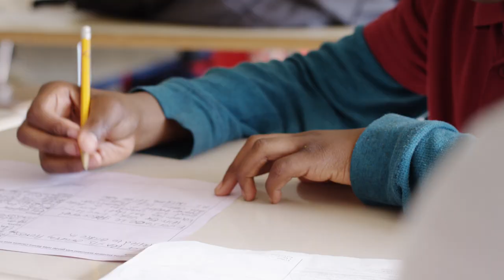Soccer Without Borders Baltimore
SWB Baltimore is supporting refugee and immigrant youth to reach their potential on the field and off.
Credit: Wide Angle Media, UnderArmour